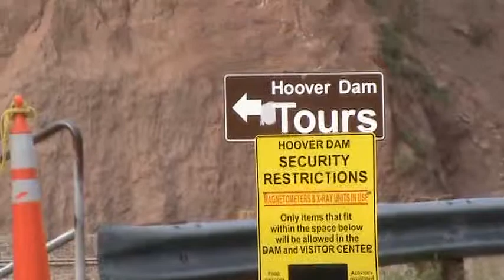Hoover Dam Arizona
My visit to hoover dam after Las Vegas